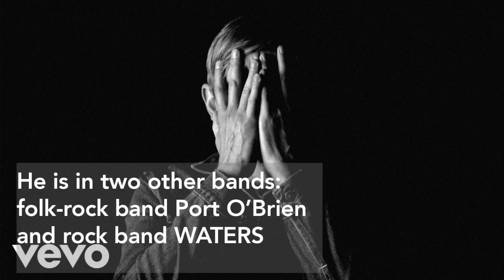New Music Montage 9/13